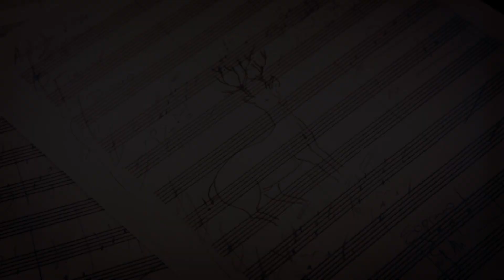EL COMPOSITOR (The Composer) - Tràiler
Tràiler de la miniòpera EL COMPOSITOR:
(Nova òpera)

Paco Viciana: Música i piano
Jordi Pérez Solé: Llibret i escena
Alba Bosch: Soprano
Eduard Mas: Tenor
Ferran Masip: Audiovisuals

Estrena al Gran Teatre del Liceu (20 de març de 2020)
Cicle Off Liceu

Trailer for the mini-opera THE COMPOSER:
(New Opera)

Paco Viciana: Music and piano
Jordi Pérez Solé: Booklet and scene
Alba Bosch: Soprano
Eduard Mas: Tenor
Ferran Masip: Audiovisuals

Premiere at the Gran Teatre del Liceu (March 20, 2020)
Off Liceu Cycle